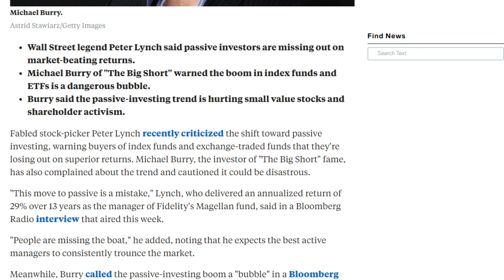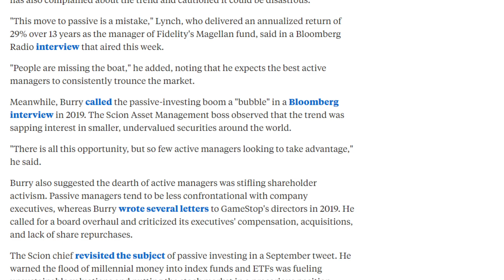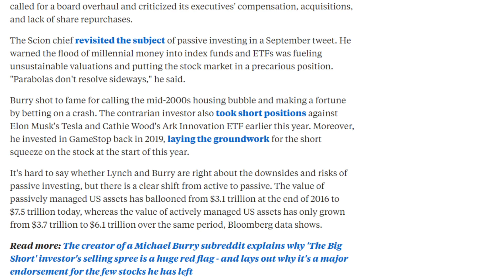💥 OMG! MICHAEL BURRY DROPPED A BOMBSHELL ON AMC STOCK!!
📹🎙️ Video Title: 💥 OMG! MICHAEL BURRY DROPPED A BOMBSHELL ON AMC STOCK!!